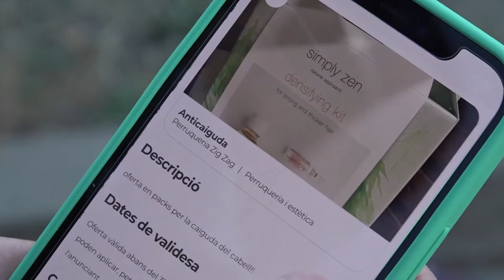Santpedor ha posat en funcionament l’app Apropteu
Una aplicació mòbil per promocionar i dinamitzar el comerç local

Es tracta d’una aplicació totalment gratuïta que ja està disponible per IOS i Android. Una plataforma de la Diputació de Barcelona que l’Ajuntament de Santpedor i l’associació de comerciants la CUSA han adaptat al municipi bagenc.

   La Perruquería Zig Zag és un dels establiments que s’ha adherit a aquesta app i les clientes ja es comuniquen amb l’establiment a través de l’aplicació Apropteu
   La botiga de roba Crac també utilitza la app per apropar els seus productes i promocions als veïns del municipi
    Amb el lema El comerç de Santpedor, a la teva butxaca, l’Ajuntament espera que poder promocionar i dinamitzar el comerç del municipi.